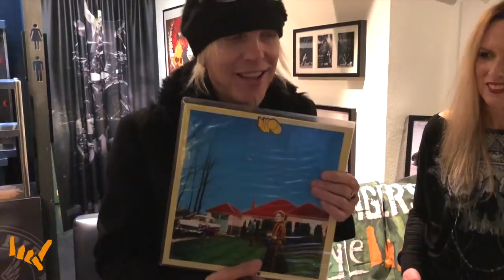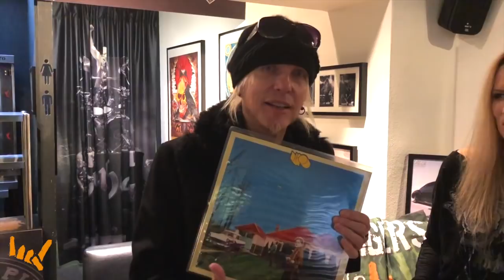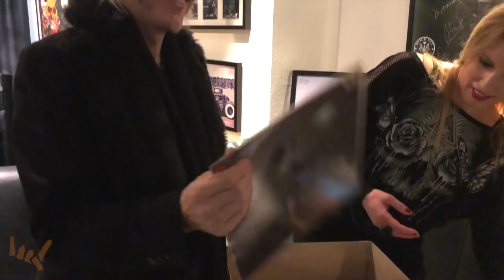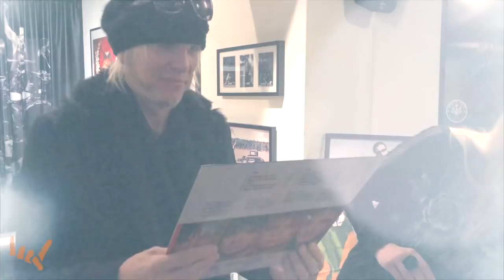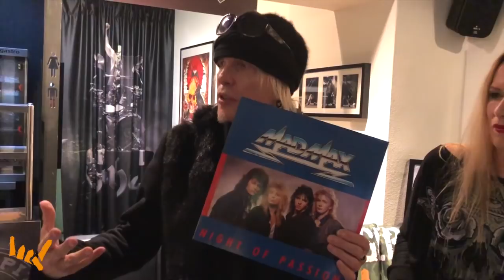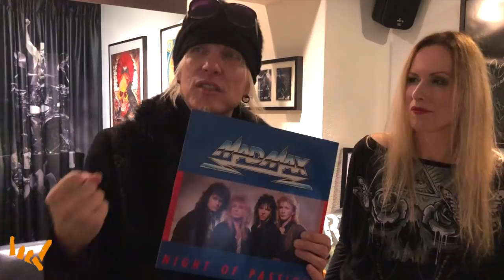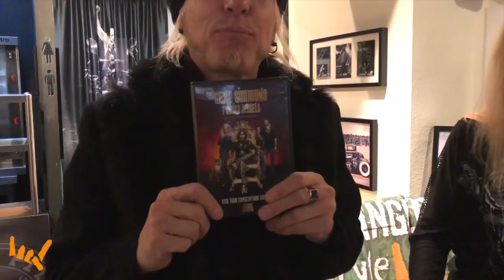HBLS Black Box With Guitarist Michael Schenker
HeadBangers LifeStyle's Lilo took the Black Box out. This time guitarist Michael Schenker got to open it.
Check it out and see what he has to say about his early days with Scorpions, UFO and MSG, Gene Simmons and Kiss, Japan, The Rolling Stones, getting older, God and other interests.

interviews, reviews, blogs, videos, exclusives and other fun stuff.

Lilo wears Hyraw Clothing